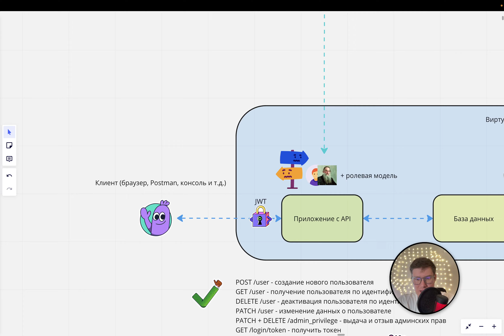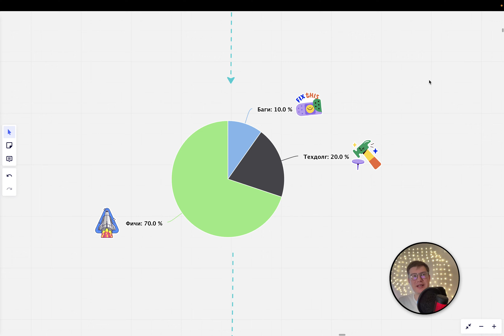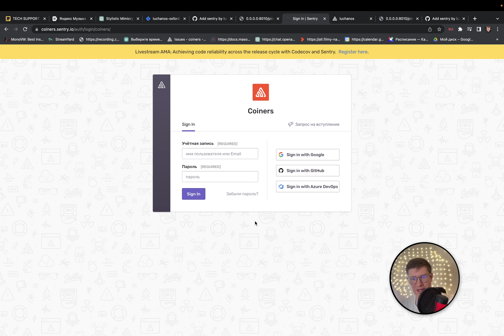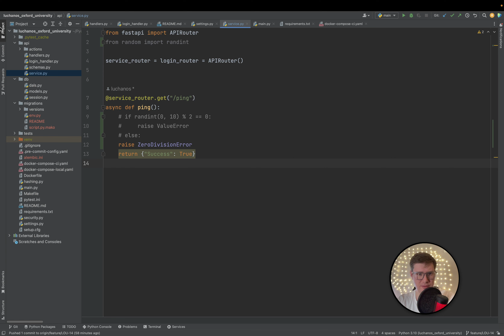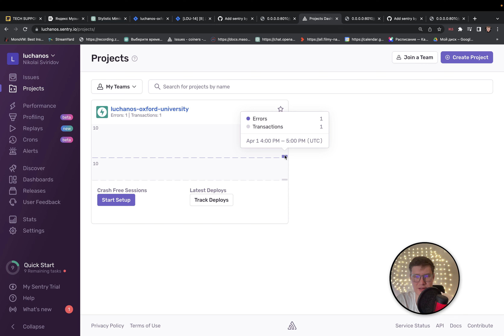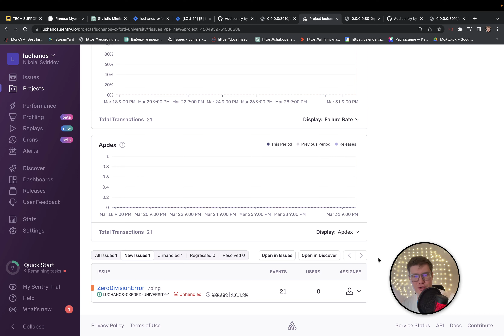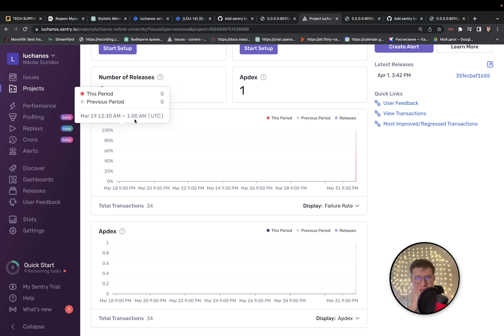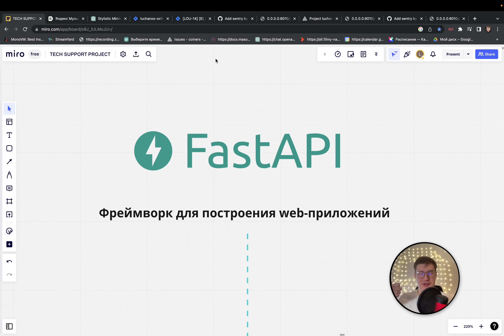УРОКИ FASTAPI НА БОЕВОМ СЕРВИСЕ 10. ПРИКРУЧИВАЕМ SENTRY ДЛЯ МОНИТОРИНГА ОШИБОК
В этом ролике я расскажу про наши планы по техническому долгу, а также покажу, как прикрутить sentry к любому проекту и как им пользоваться на базовом уровне.

00:00 Введение
01:30 Что имеем сейчас
02:20 Введение в типы задач
06:20 В чем сейчас проблема нашего проекта
08:00 Что хотим получит в результате
09:00 Знакомство с sentry
11:20 Создание ветки в git через Jira
13:00 Искусственное создание ошибки
14:00 Прикручивание Sentry к проекту
15:50 Обзор интерфейса Sentry
27:00 Моделирование ошибок разного типа
29:40 Заключение